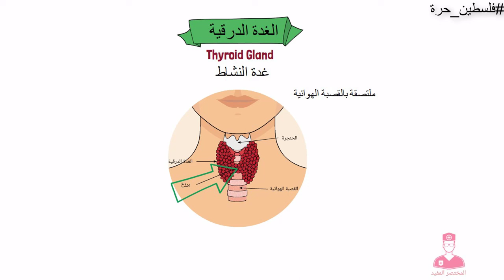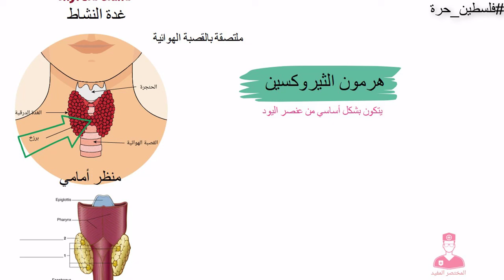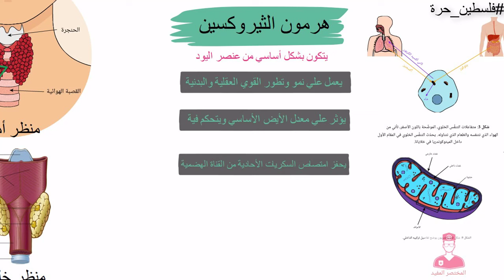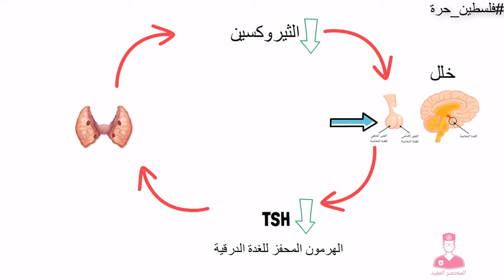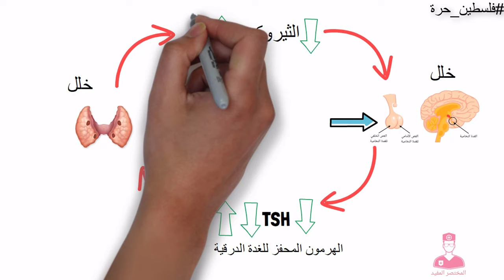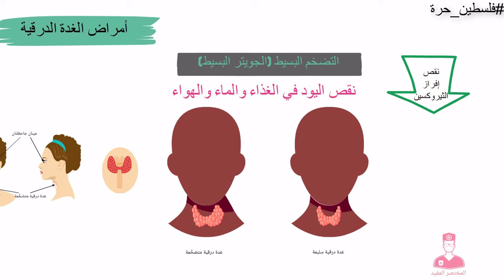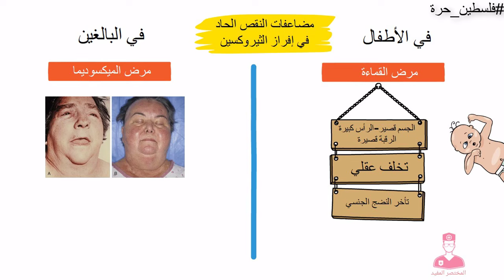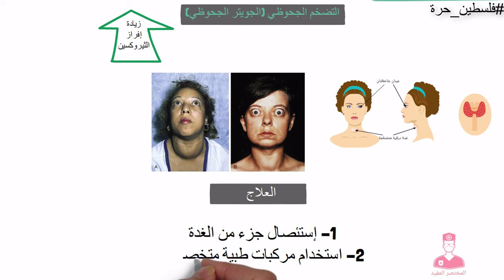الغدة الدرقية || Thyroid Gland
هرمونات  الغدة الدرقية
هرمون الثيروكسين
هرمون الكالسيتونين